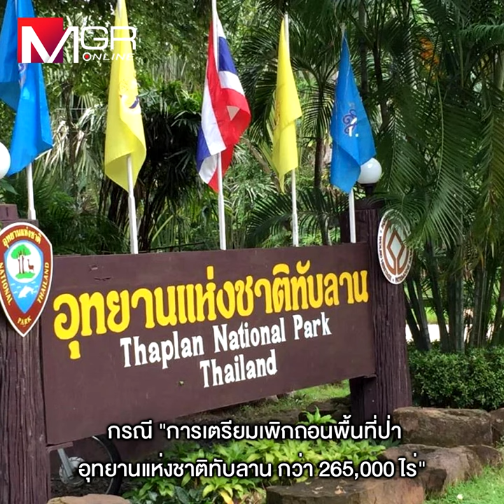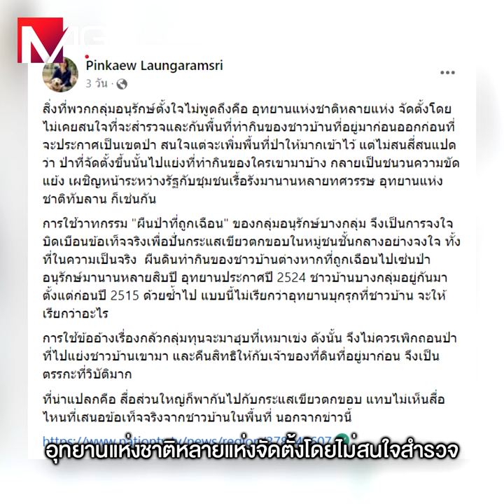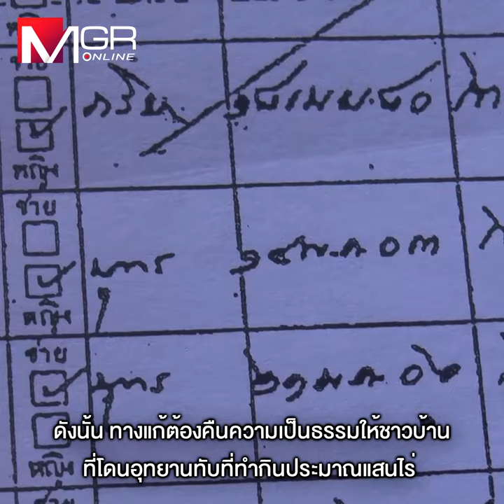ความจริงที่ “ทับลาน”